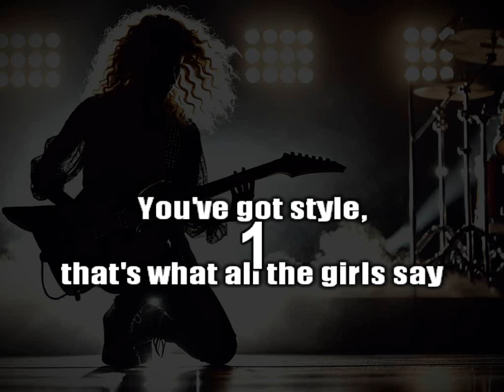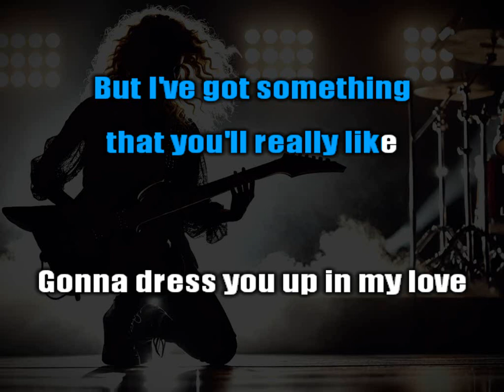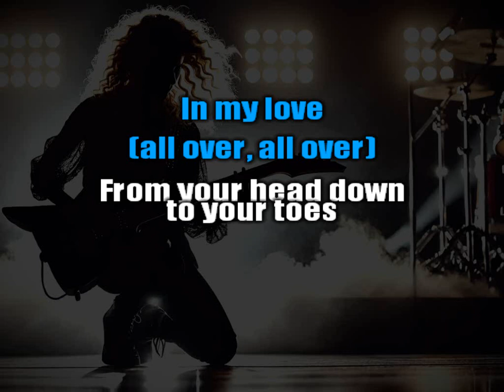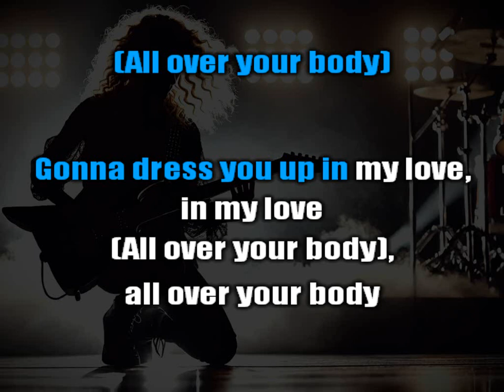Madonna - Dress You Up (Sticky & Sweet Tour Version) (Karaoke)